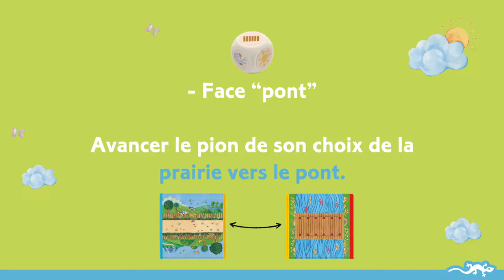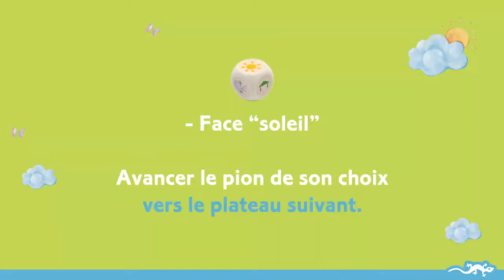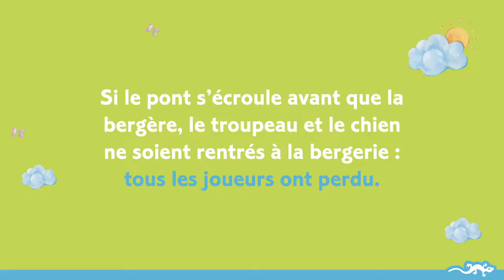Jeu coopératif Hop!Hop!Hop! - Djeco - lapouleapois.fr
Djeco vous présente le jeu Hop!Hop!Hop!

Un jeu coopératif pour jouer tous ensemble contre le vent dès 4 ans.

Dans Hop Hop Hop, les nombreux moutons, le chien et la bergère doivent tous regagner la bergerie avant que le vent n'emporte les piliers du pont.

Un jeu de coopération pour apprendre à jouer ensemble et à suivre des règles communes.